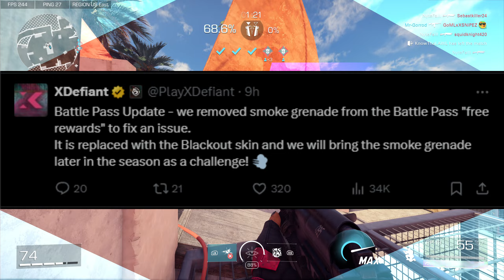XDefiant Season 2 - Hidden Features You Need to Know About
XDefiant snuck in some hidden features and changes into the season 2 update, here is everything you need to be aware of.